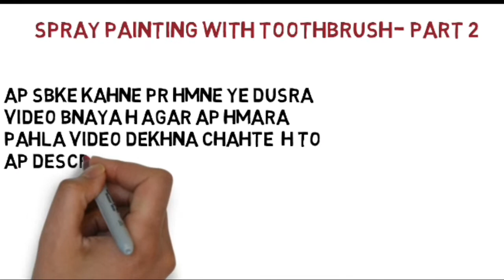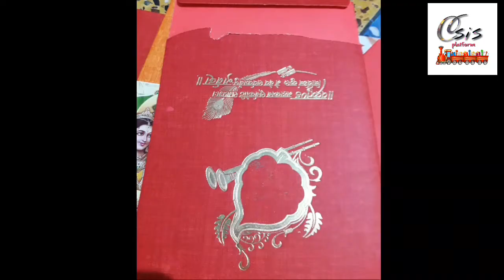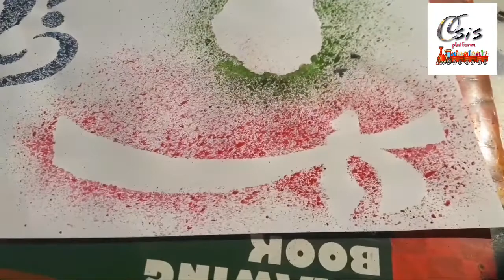SPRAY PAINTING WITH TOOTHBRUSH-PART 2 / HOW TO SPRAY PAINTING WITH TOOTHBRUSH AND WEDDING CARDS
hello everyone..
ap sbke kanhne pr hmne ye dusra video "SPRAY PAINTING WITH TOOTHBRUSH-PART 2"
bnaya h kuchh or easy steps ke sath...jisme hmne btaya h ki wedding cards or toothbrush se kaise easily spray painting kr skte h or jinse ap greeting cards amazing backgrounds etc. bna skte h..agar ap hmara SPRAY PAINTING ka 1st video dekhna chahte h to ap dekh sakte h hmne niche LIKN di hui h...
...so pls pura video dekhe or kaise lga video comment box me btana na bhule...or pls hmari channel ko SUBSCRIBE krna na bhule kyonki hm aise hi or interesting video apke liye late rhenge...

SPRAY PAINTING WITH TOOTHBRUSH-PART 1

Follow us-
Instagram-Freelancer artist ranjana ,
talented_archi